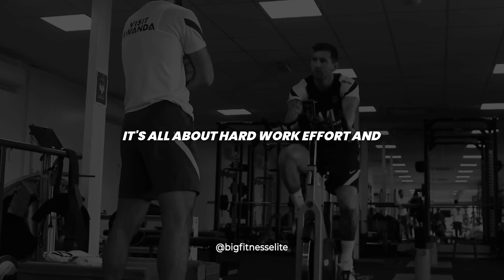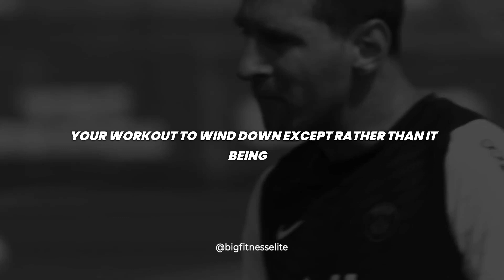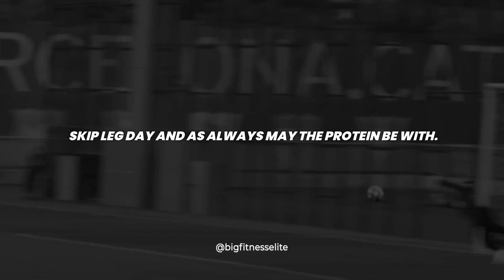Lionel Messi's GYM WORKOUT!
Welcome to the ultimate behind-the-scenes look at Lionel Messi's workout routine. How does he stay on top of his game? It's all about hard work, effort, and the will to get better every day. Keep watching as we delve into the juicy details.

Things will get Messi if you don’t sub and like already, man!

Here we specialise in gym fitness workout videos, designed to improve your overall fitness & acheive your goals!